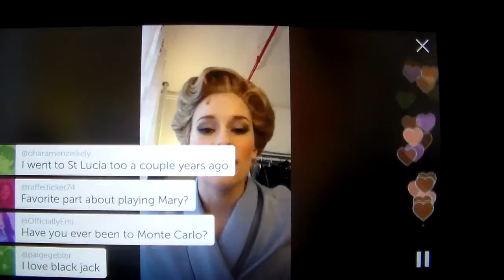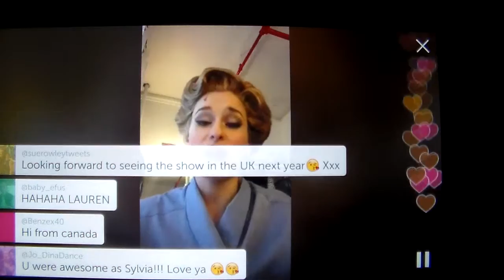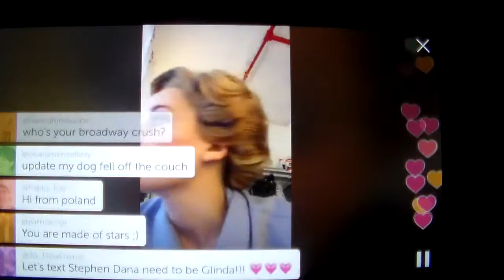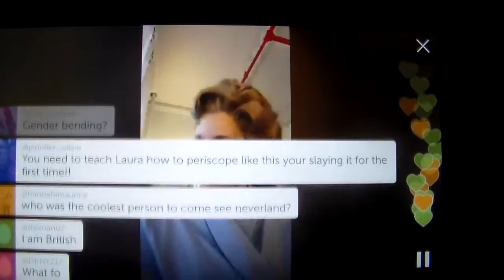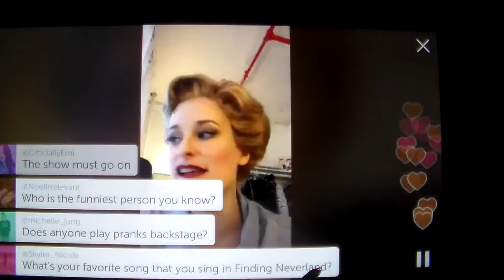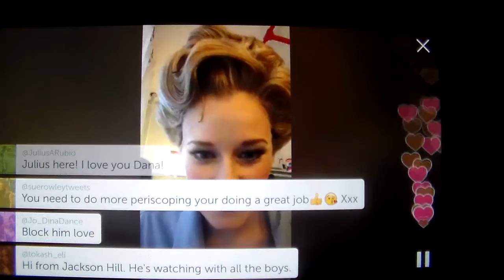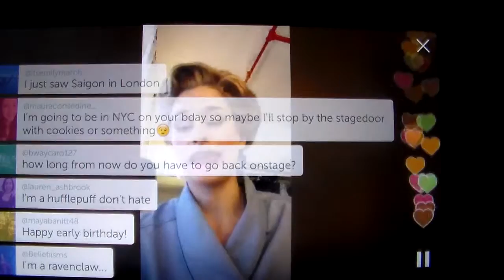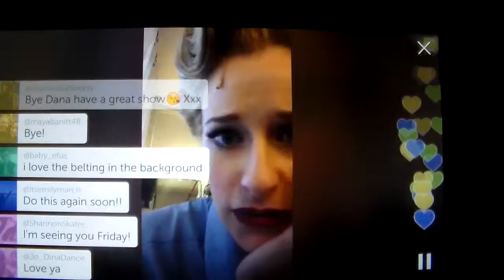Dana Costello Periscopes 2.28.16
Dana Costello Periscopes for the first time. She answers fan questions! This is for fans who are unable to get into periscope and fans who miss the 24 hour time period. Fans can also recall all their favorite Periscope moments.